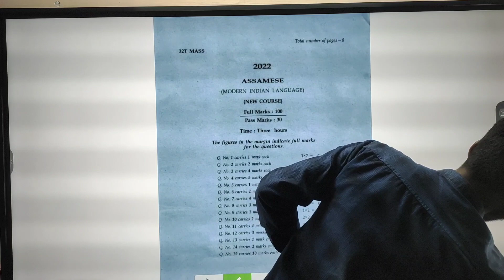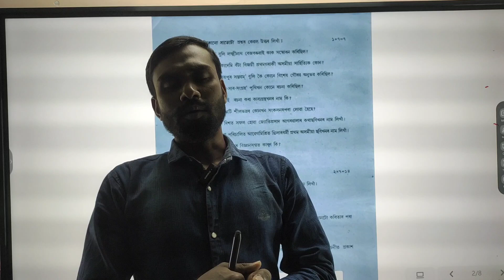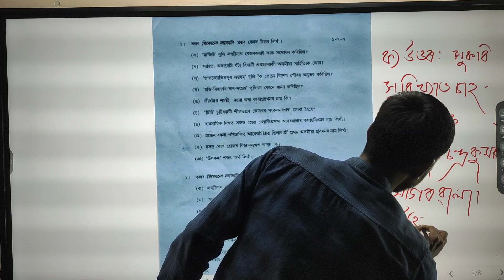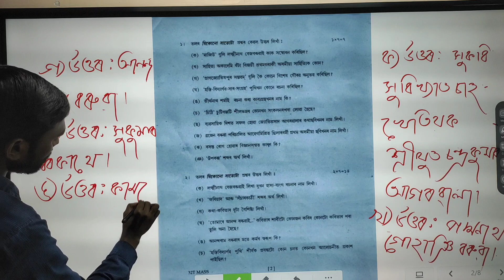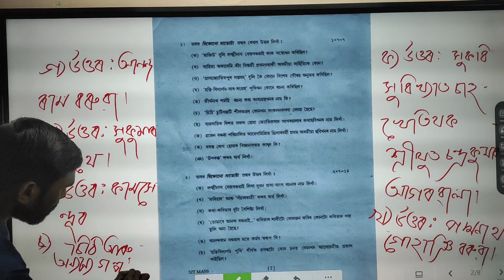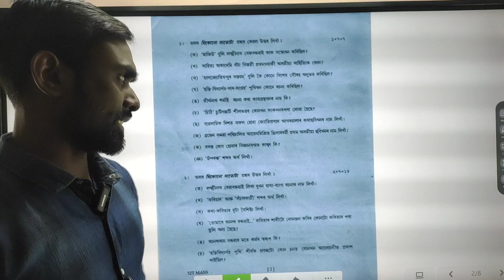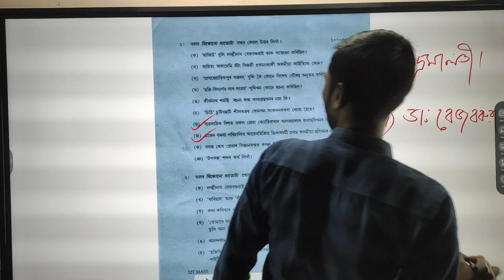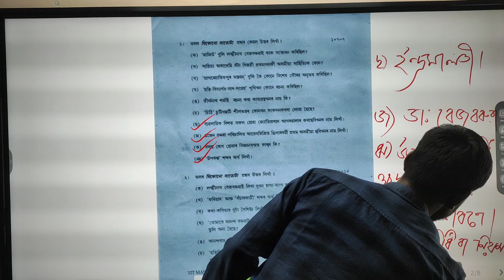2022 Assamese questions answer by Sirajul Haque Sir//Royal coaching institute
2022 short question Answer Solution by Sirajul Haque sir. class12th assamese #2023